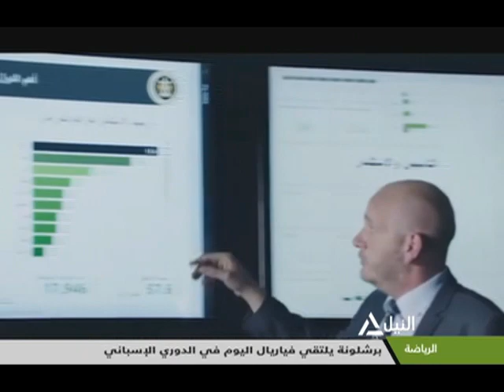فيلم عن الاستثمار والتقدم الاقتصادي